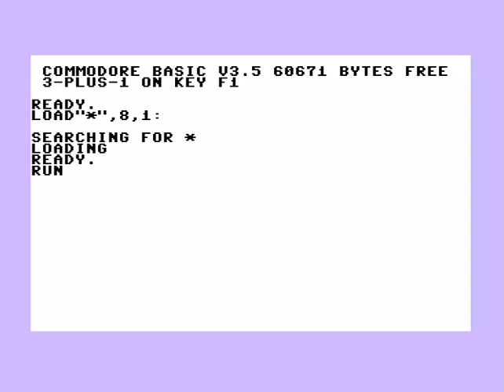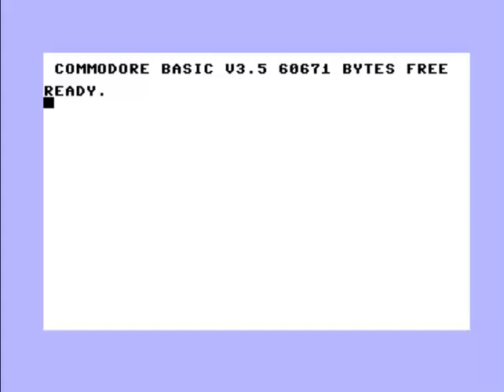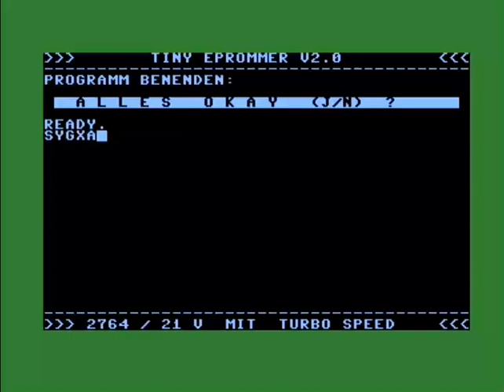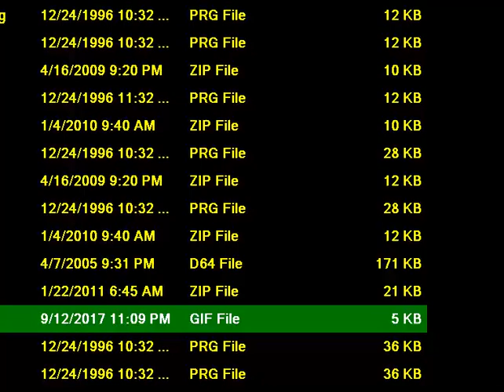COMMODORE 16 116 PLUS 4 +4 Tiny Eprommer v2 0 19xx DE C 16 C16 C116 C 116 +4 C232 C264 C 232 C 264